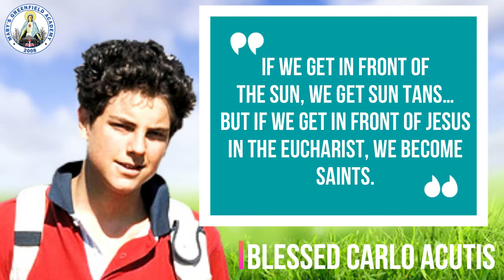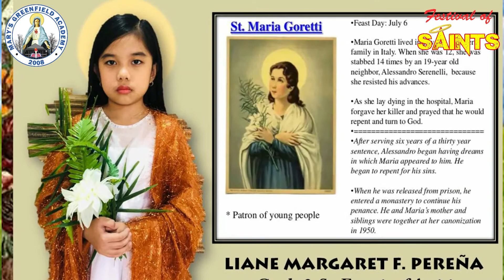Virtual Festival of Saints 2021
As we honor all saints of the church deemed to have attained heaven, and we're still under the pandemic period that's keeping us to go outside our houses to celebrate, Mary's Greenfield Academy, Inc. (Mendez-Nuñez, Cavite Philippines) hereby presents the VIRTUAL FESTIVAL OF SAINTS 2021 which has been participated by all of our learners.

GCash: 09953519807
THANKS!!!